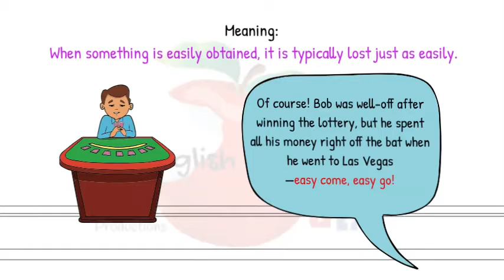15 Easy come... - Proverbs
15 Easy come... - Proverbs

1. An English Bite a Day will send you a daily email with an essential topic to learn by a captivating short video or a didactic flashcard.

2. Every month there will be a brief challenging quiz to motivate you to be an active learner, so be sure to review!

3. You will receive your score immediately after completing the quiz. This is a great way to improve your English Level.

Best wishes,

SukEle´s Productions